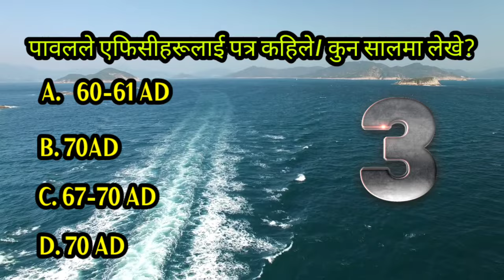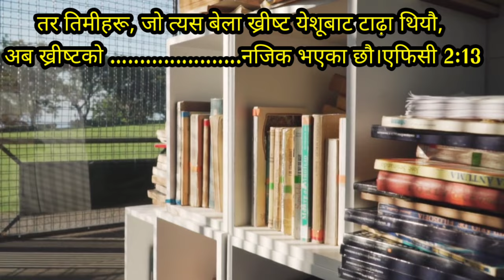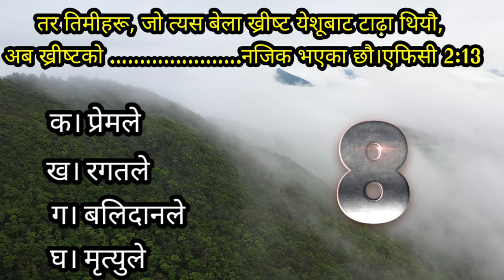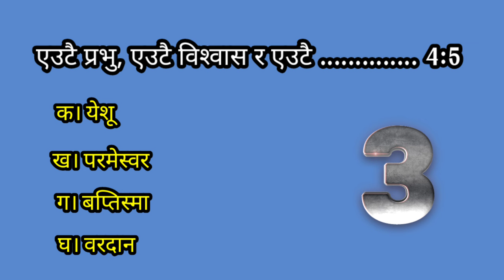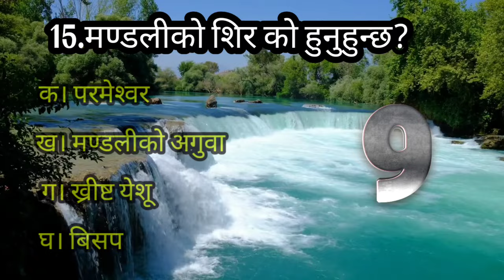बाईबलको Important Question and answers | नेपाली बाईबलबाट प्रशन | Bible Quiz | एफिसी पुस्तकबाट 📚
This is a Nepali Christian Video, in this video talks about Nepali Bible Quiz. It will helpful for  Nepali Christian people. It is also benefit for General knowledge. From the book of Ephesians .

Bible Quiz
nepali bible
Quiz
bible study
bible study moments
 bible questions
bible knowledge
verse of the day
devotional